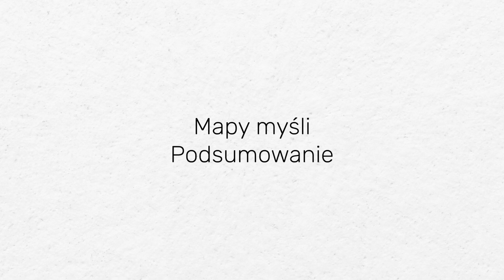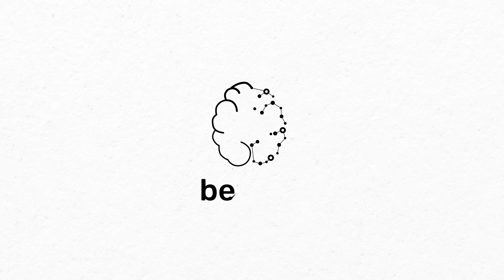Mapy myśli - Podsumowanie - Kurs Efektywnej Nauki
🙌 Poznaj Kurs Efektywnej Nauki od Więcej niż Matura i Więcej niż LEK! ➡️

🧬 Zdobądź wiedzę teoretyczną o biologiczno-psychologicznych podstawach procesu uczenia się.
💪 Poznaj 6 efektywnych nawyków edukacyjnych.
📈 Poznaj 30 zasad efektywnego uczenia się.
👩‍⚕️👨‍⚕️Ucz się tak, jak robi to zdecydowania większość studentów medycyny i lekarzy.
Lekcja nr 14 “Mapy myśli” z działu “Be creative” pomaga Ci zrozumieć:

❓ Jakie funkcje pełnią mapy myśli?
❓ Jak tworzyć mapy myśli?
❓ Jak możemy wykorzystać mapy myśli?

Kurs Efektywnej Nauki został stworzony z myślą o studentach, licealistach, nauczycielach oraz rodzicach. Nagrania wideo pochodzące z kursu są dostępne tutaj na kanale YouTube Więcej niż Matura oraz na portalu Więcej niż Matura i Więcej niż LEK, które przygotowują do matury oraz egzaminów lekarskich. Ucz się razem z ponad 30 000 absolwentami naszych kursów!
🖥️ Kurs Efektywnej Nauki jest dostępny za DARMO na naszych portalach. 🖥️

Oznacza to, że możesz założyć darmowe konto, skorzystać z wielu dodatkowych funkcji platformy e-learningowej i zrealizować kurs w całości, włącznie z możliwości weryfikacji swojej wiedzy w modułach pytań, a także poznać wiele dyskusji, które toczą się pod materiałami z kursu. Zdecydowanie zachęcamy!

Kurs przeznaczony jest dla osób 16+, ze względu na poziom trudności omawianych zagadnień.

Więcej niż Matura to efektywna nauka na poważnie z nastawieniem na osiągnięcie wysokich wyników. Polega na realizacji gotowych lekcji teoretycznych i odtwórkowo-zadaniowych ze stałym wsparciem nauczycieli oraz egzaminatorów, którzy odpowiadają na pytania i sprawdzają rozwiązania zadań. Nasz kursy do matur i dla studentów medycyny realizują wszystkie zasady uczenia się i nauczania, które omawiane są w kursie efektywnej nauki. Dzięki połączeniu teorii, bazy zadań maturalnych i korepetycji w jednym miejscu całkowicie zastępuje inne formy nauki. Pozwala znacznie podnieść efektywność nauki dzięki spersonalizowanemu planowi nauki, dostępności platformy, jak i możliwości zadawania pytań 24/7 przez cały okres trwania dostępu do kursów.

Autorem Kursu Efektywnej Nauki jest Dariusz Chrapek, lekarz, pedagog i student psychologii, który zajmuje się zawodowo rozwojem technik efektywnego nauczania i uczenia się. Jest twórcą i założycielem dwóch portali edukacyjnych - Więcej niż Matura oraz Więcej niż LEK, z których każdego roku korzysta ponad 15 000 osób. Dariusz jest metodykiem nauczania, tworzy rozwiązania które pozwalają wykorzystywać nowe technologie do wspierania naturalnych procesów uczenia się.